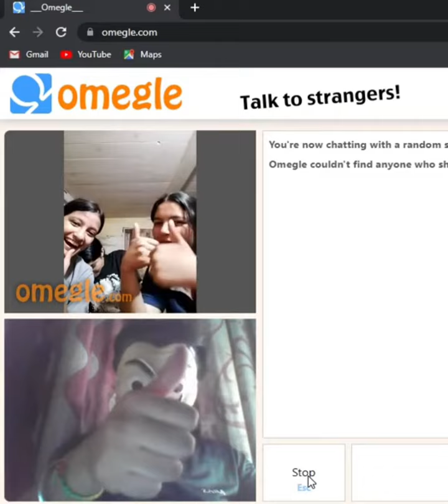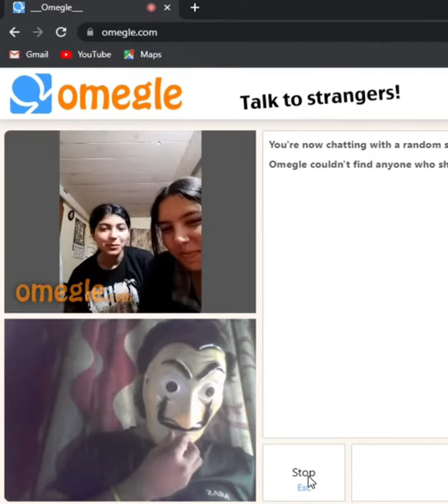omegle prank video|omegle indian prank shorts vidoe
Title: Hilarious Omegle Prank - Unexpected Reactions! Description:Hey there, pranksters! Get ready for a laughter-filled adventure as we dive into the world of Omegle with our latest video. Join me on this wild ride as we unleash some epic pranks and capture the most unexpected reactions from unsuspecting strangers!In this side-splitting Omegle prank video, we've got a lineup of hilarious scenarios that will leave you in stitches. From impersonating famous celebrities to pretending to be an alien from outer space, we're pulling out all the stops to keep you entertained.But it's not just about the pranks - it's also about the incredible reactions we receive! You won't believe how people respond when faced with these outrageous situations. Their genuine shock, confusion, and sometimes even their own sense of humor make for some truly unforgettable moments.So grab your popcorn, sit back, and get ready to laugh until your sides hurt! Whether you're looking for a good chuckle or simply want to brighten up your day, this Omegle prank video is guaranteed to do just that.Don't forget to hit that subscribe button and turn on notifications so you never miss out on our upcoming videos! Let's spread the laughter together!Remember, pranks should always be harmless and fun for everyone involved. We hope this video brings joy and entertainment into your